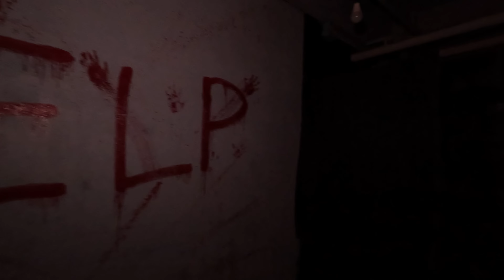SPOOKTOBER TREAT | The Prison of the Damned | Paradise Philippines with Aki Omega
What better way to mark the SPOOKtober holidays than spending it scared and exhilarated? Virtually experience the thrill and the breathtaking course in this video.